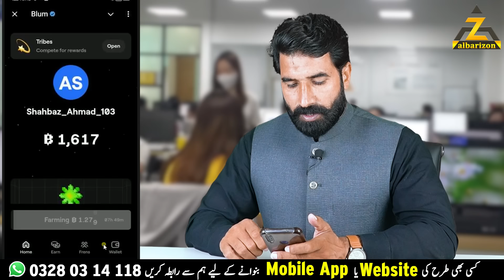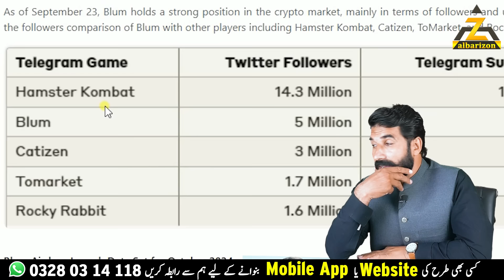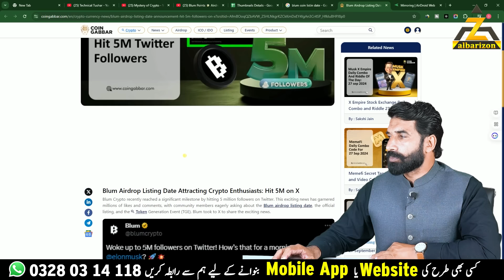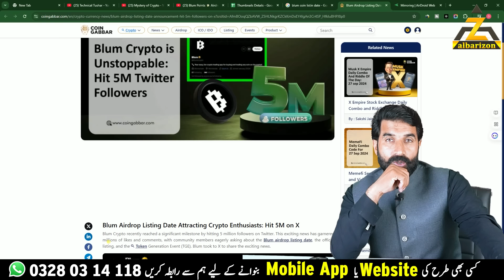Blum Price and Listing Date | Blum Airdrop Update| Blum Withdraw Update | Blum Mining Bot| Albarizon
1️⃣Best Exchange & Wallet 👇🏼
3️⃣Best Telegram Earning Bots 👇🏼
💸🤑💰Best Exchange & Wallet 💸🤑💰
🔸 🔸✅Binance (Exchange) 🔸 🔸

Telegram Bots ⤵️
🐹Hamster Kombat🐹